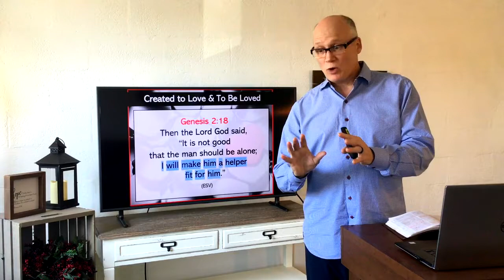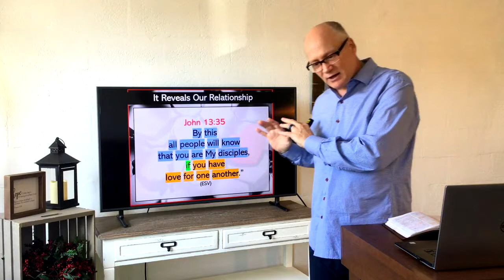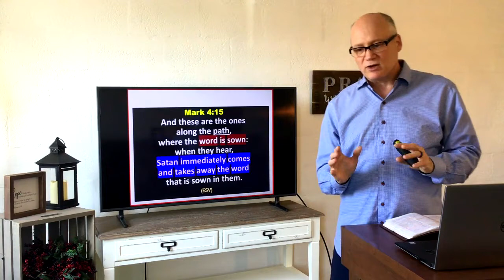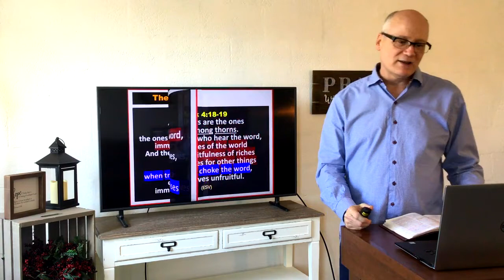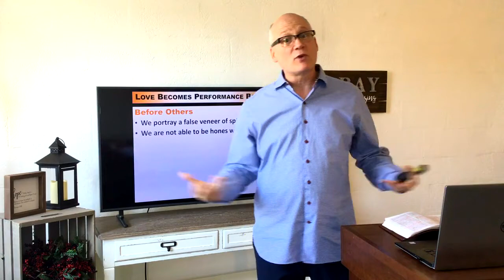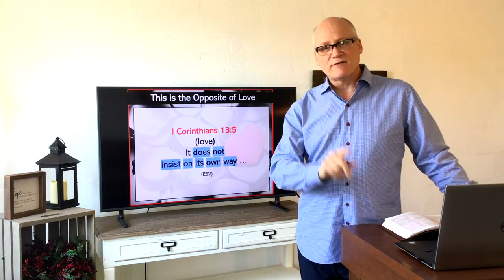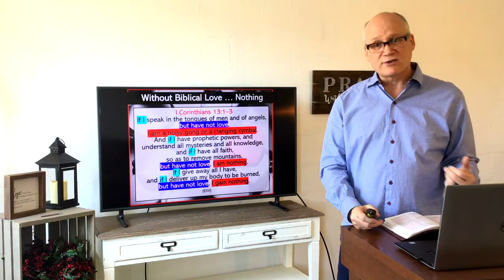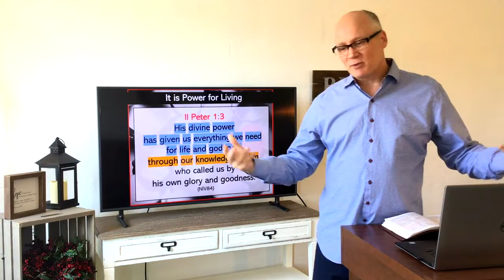Immanuel Baptist Church Sermon 2021-02-28